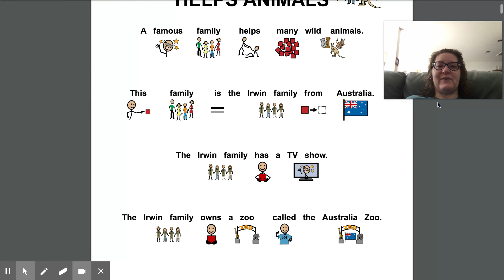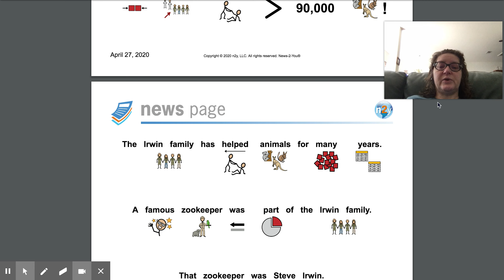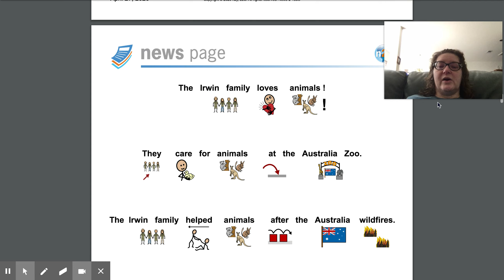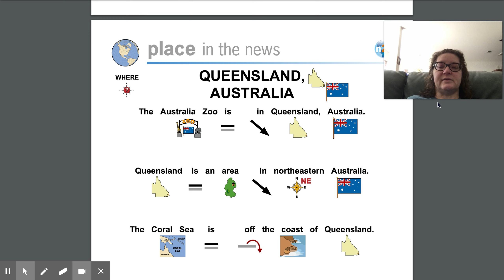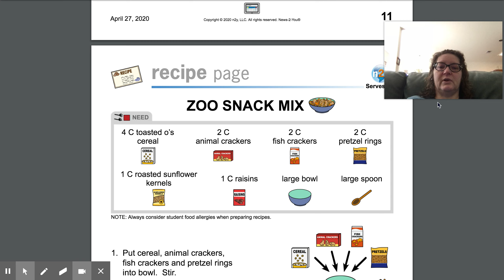irwin_family_helps_animals_regular.pdf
Irwin Family N2You